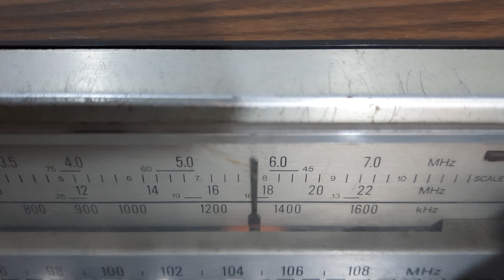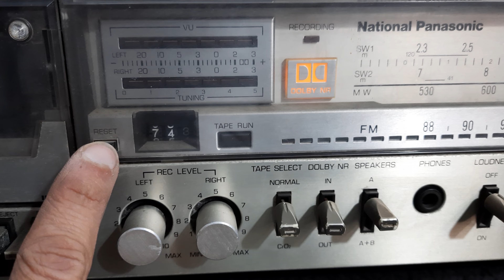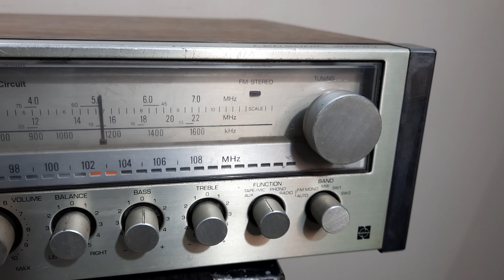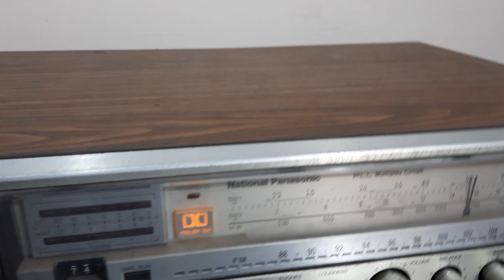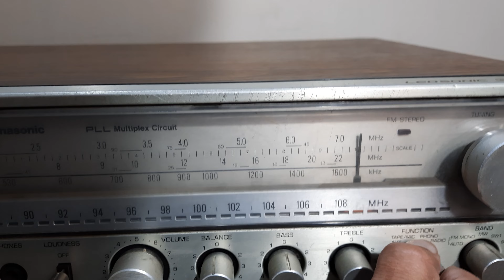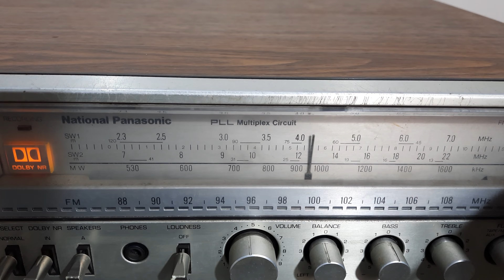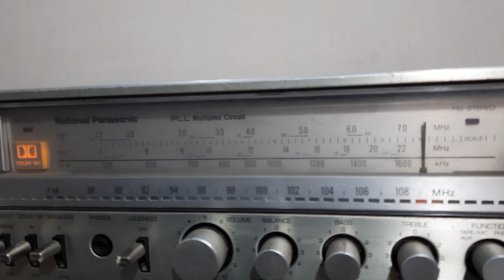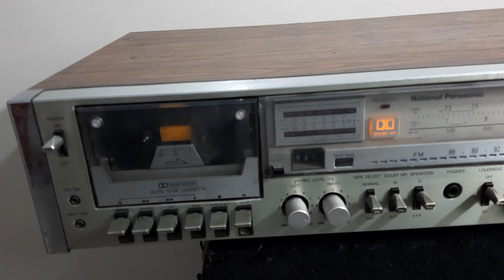National Panasonic SG-3800 Tape Deck With Amplituner How To Use Price And Connection IN HINDI